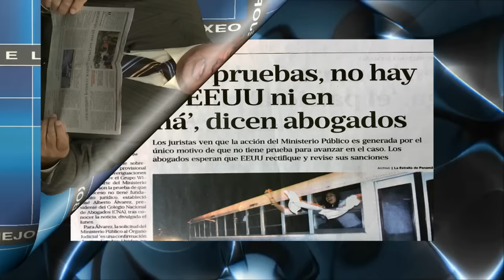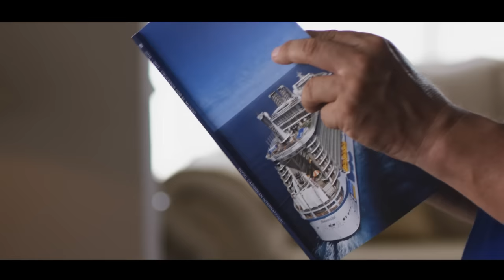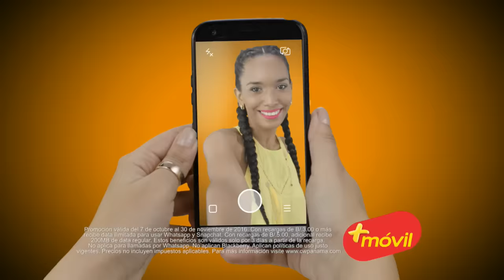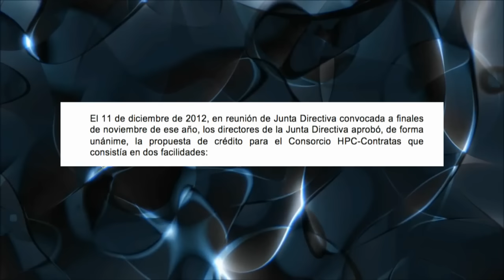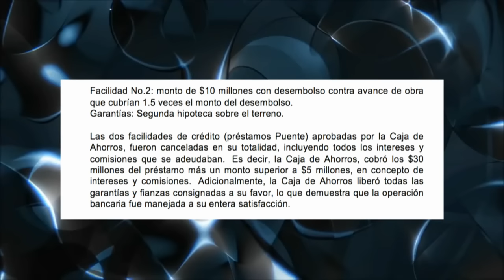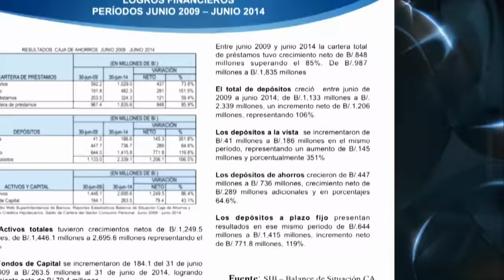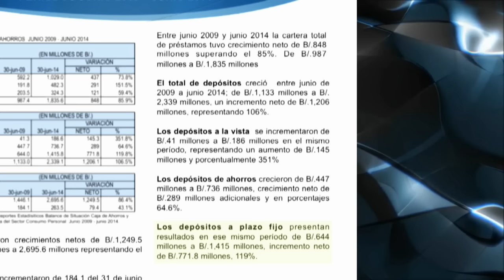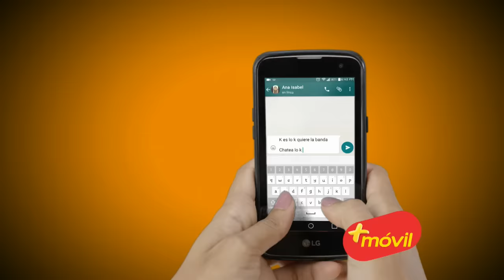17 de noviembre 2016 - Comentarios políticos de Juan Carlos Tapia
17 de noviembre 2016 - Comentarios políticos de Juan Carlos Tapia @jctapialmb